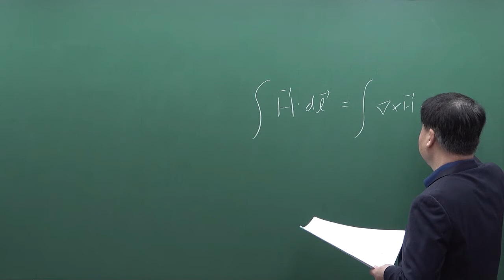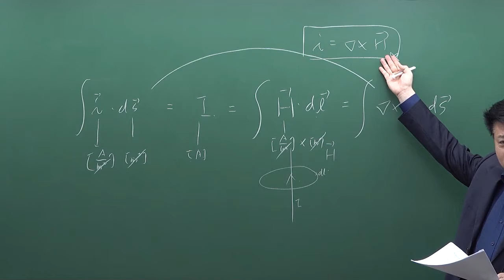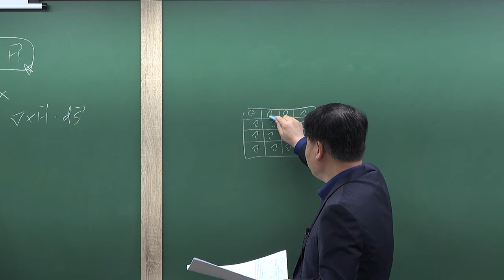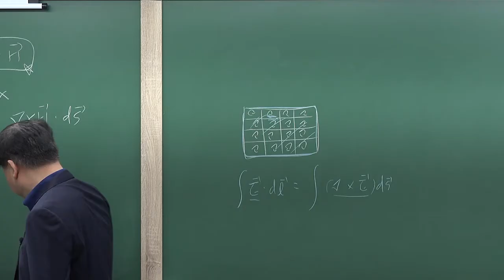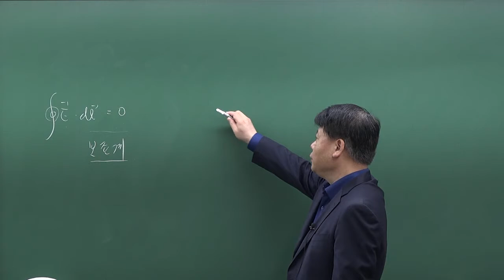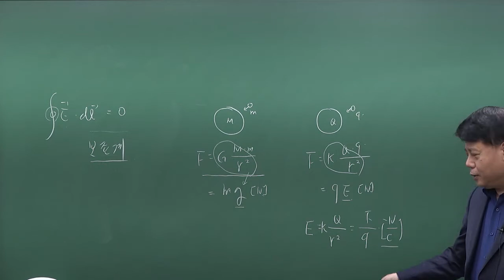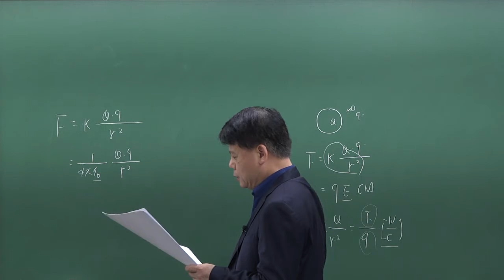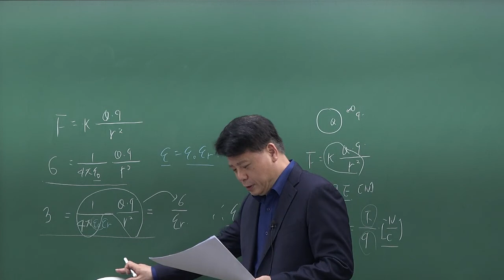전기자기학 영역별 문제풀이 : 정전계